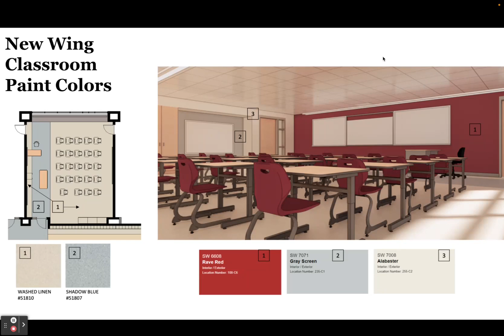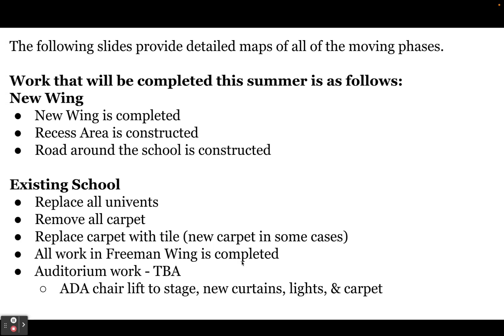NAMS Building and Renovation Project Update - June 14th